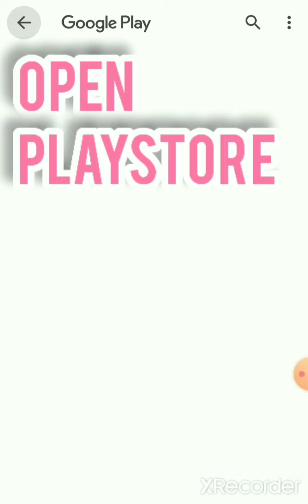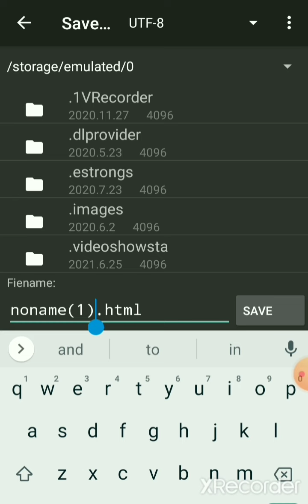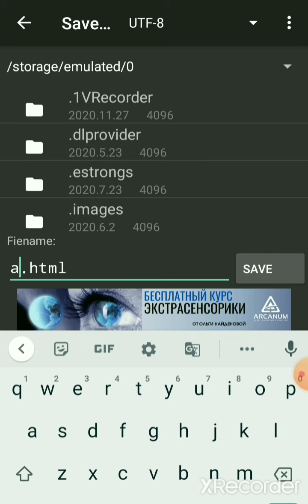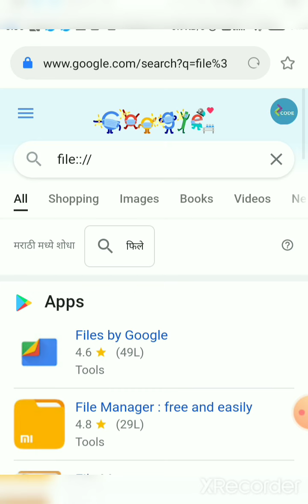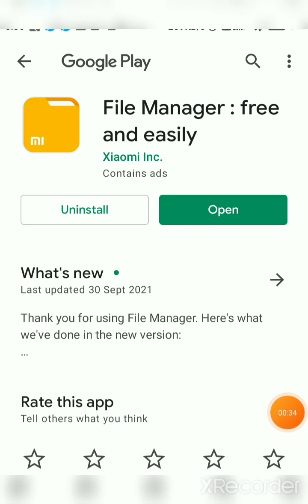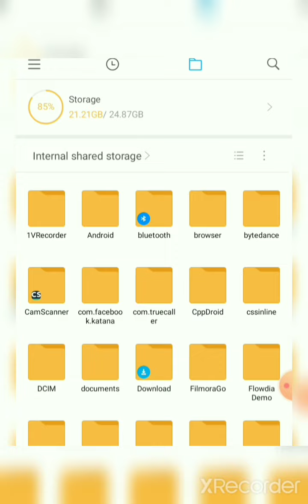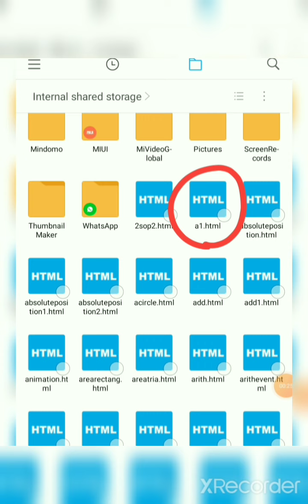How To Run Html Code on Android Mobile | How to run HTML program | html code AnWriter App Web Coding